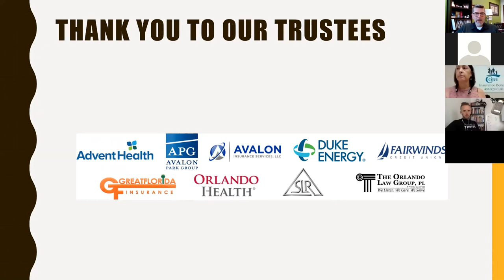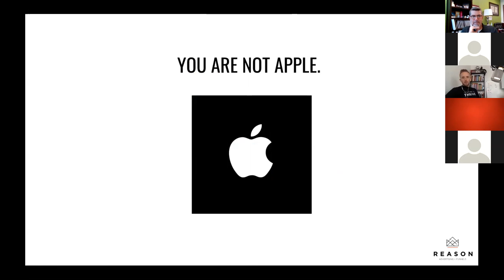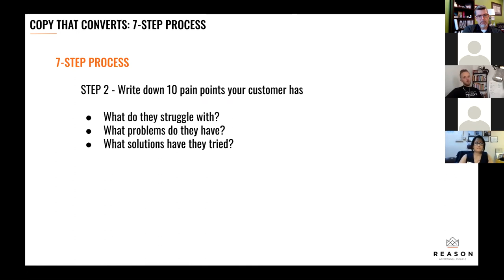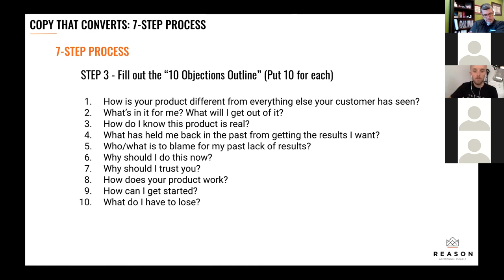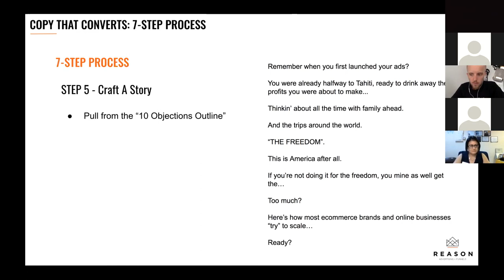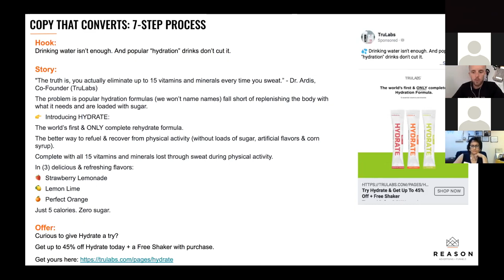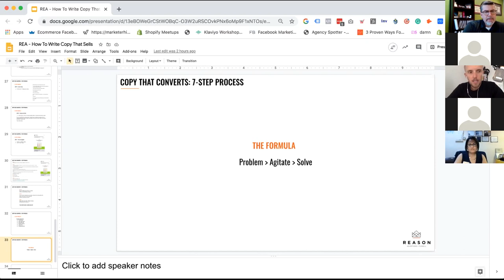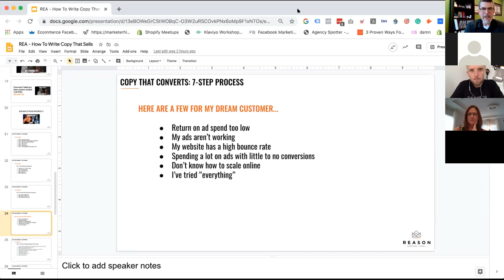How are those copy writing skills? Will Perry, CEO + CMO of REASON Agency will Break the Code!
Writing copy that sells without seeming “salesy” can be tough, but is an essential skill.

How To Write Copy That Sells supplies specific copywriting techniques for everything from email marketing, web sites, and social media, to traditional media ads and direct mail.

Will Perry, CEO + CMO of REASON Agency is back offering tips, tricks and advice you can use NOW! Isn't your business & product worth it? Register to participate in this Virtual Webinar to learn "How to Write Copy that Sells".